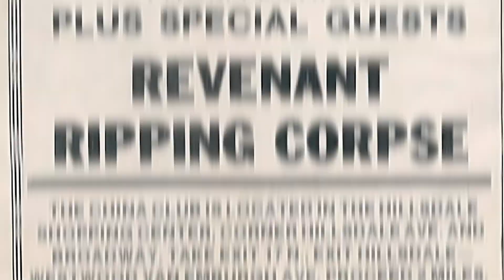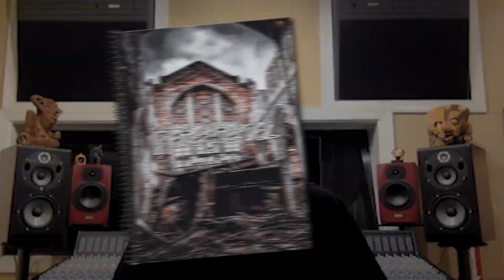Decibel Exclusive Interview: Erik Rutan of CANNIBAL CORPSE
Death metal royalty and newest member of CANNIBAL CORPSE Erik Rutan hangs out with Decibel editor-in-chief Albert Mudrian to discuss the band’s busy touring schedule, his beer-drinking goals and which Cannibal Corpse record would make for a good full-album performance leading up to their headlining appearance at Decibel Magazine Metal & Beer Fest: Philly 2022.

Song: “Inhumane Harvest” from the album ‘Violence Unimagined’